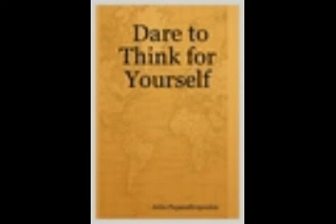Dear Creationist,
To all Creationists...